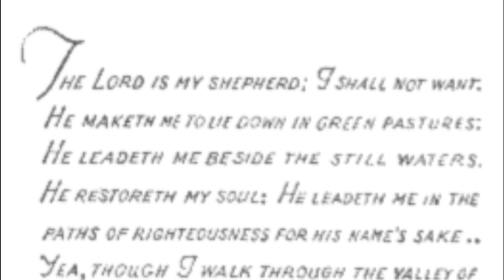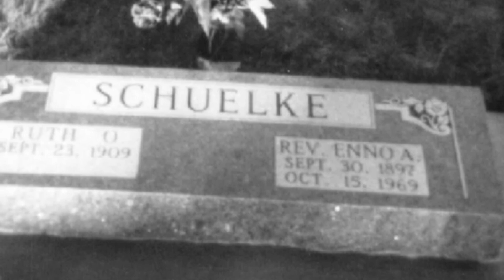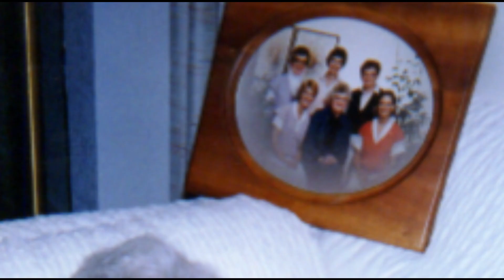For All The Schuelkes...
This is a video chronicling the history of my family.  My Grandfather, Enno Schuelke, was a Lutheran Minister, and these are his children and descendants.